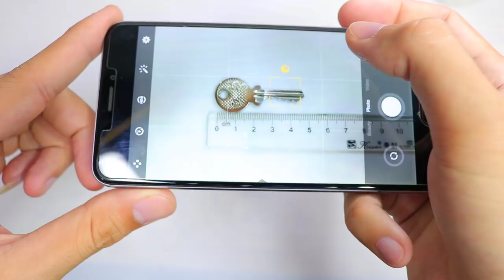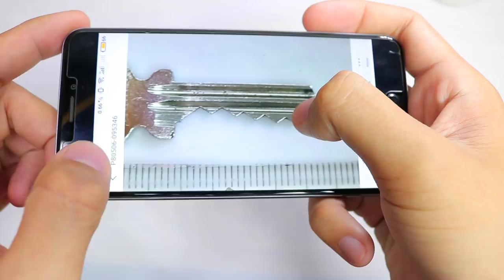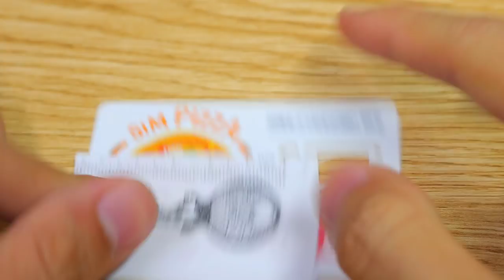3 Ways to Open a Lock - Hack a Lock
+ Good luck!